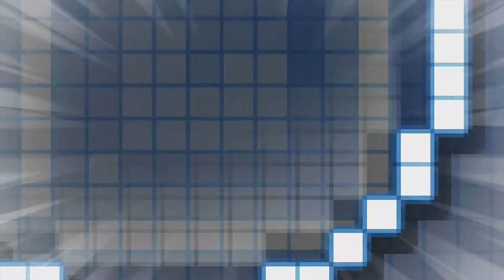Arkedo Series - 003 PIXEL! (Xbox Indie Game) 100% All Relics Walkthrough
Arkedo Series - 003 PIXEL! playthrough with all useless relics collected. I added original ending in post production due to developers' oversight (100% ending screen always overrides normal ending screen, you don't get to see both).

00:00 Intro / Tutorial Stage
01:57 Stage 1: Grassland
05:59 Stage 2: Caves
12:00 Stage 3: Big Tree
18:50 Stage 4: Sky
25:38 Stage 5: Space
35:28 Stage 6: City
43:24 Ending

Final stage was replayed through level select. Ladder jumping isn't as easy as it seems in this game.

Walkthrough Playthrough Gameplay Full Game All Secrets Pixel Cat